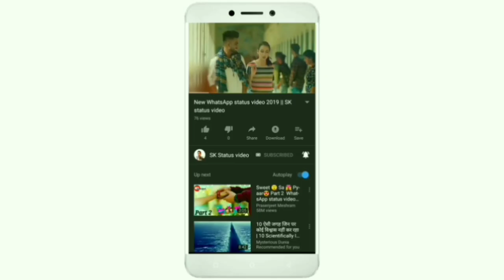🌷🌷Status video for all true lovers 💕🌷|| Tumko chaha tha tumko chahenge || SK Status video ||2019